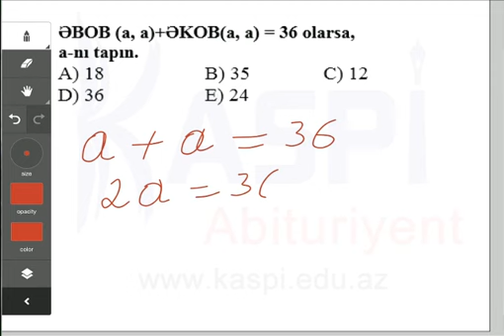Kaspi Abituriyent - Sınaq imtahanı - 11-ci sinif - Riyaziyyat 17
Riyaziyyat 17
11-ci sinif
Sınaq imtahanı
Kaspi Abituriyent